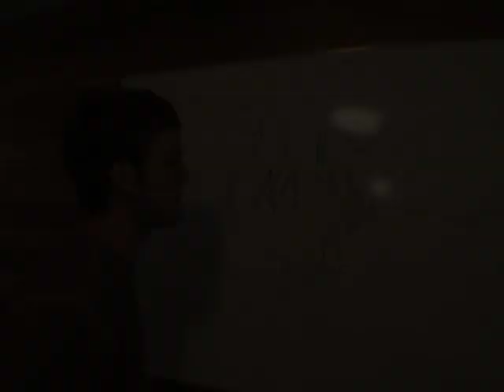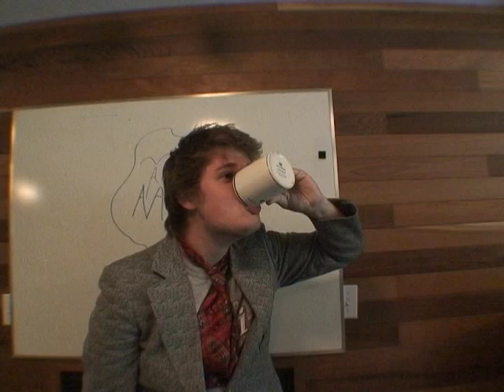Ontario Jones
Stillwood Camp skit